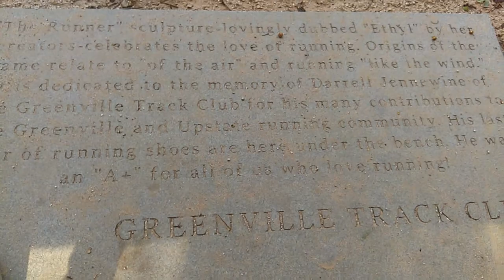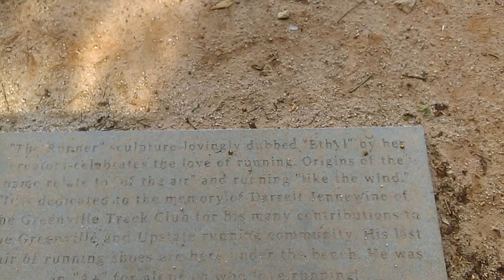Swamp rabbit trail, Greenville SC.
Decided to do a vlog on my way back home on the swamp rabbit trail. Been a while. A year or more. Changed a bit.